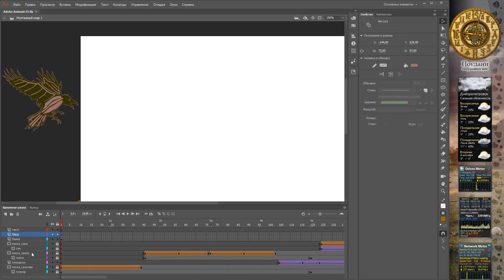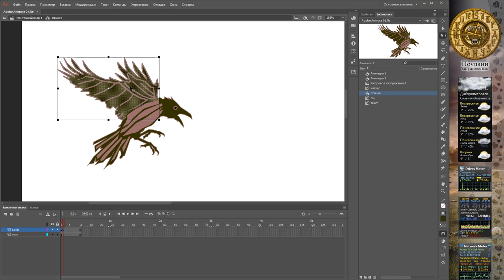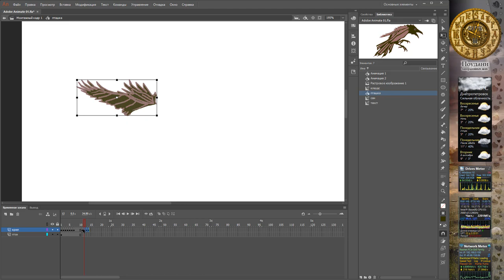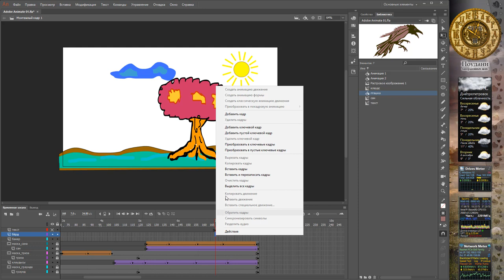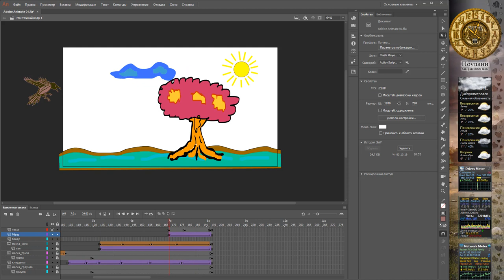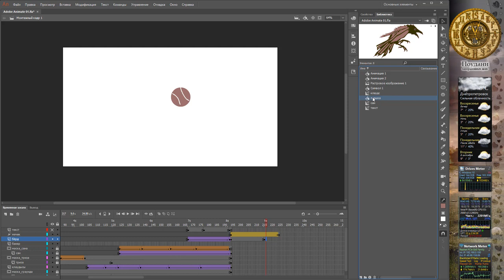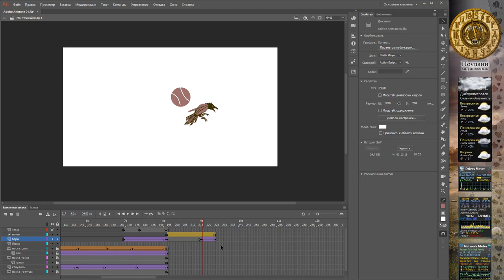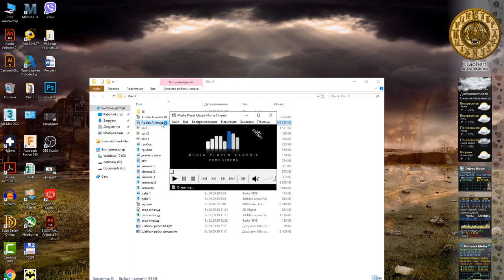Анімація у Animate - рух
МЗДР частина 2. Лабораторна - анімація у Animate, анимація переміщенняї і покадрова, за траєкторією.